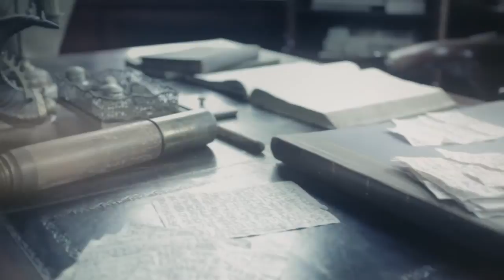Army Of Mice - Memories Of Snow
Performed by Norwich electronica band, Army of Mice, 'Memories of Snow' is loosely based on the story of Opal Whitely, an American nature writer and diarist whose childhood journal was first published in 1920. The video was filmed (5dII/III) on location at the opulent Earsham Hall in the Suffolk countryside and the hidden gem of St Mary's ruins on the Norfolk coast.

Writter, Director, DoP and Editor - Stephen Rainer - LIFE IN IMAGES - lifeinimages.co.uk
Production Manager and 2ndAD - Reid Manson - REELS ON FIRE

Cast - Sophie Stretton-Derham, Evelyn Rose Spencer, Natasha Walsh

Camera Ops - Anna Ramm, Emma Noyeaux, Stephen Rainer, Tegan Adams, Paul Broadrick

Sincere thanks to:
Annabel Stretton-Derham, Rupert Derham, Oliver Stretton-Derham, Simon Peasley, Gail Spencer, Eloise O'Hare, Scott Mynett, Melanie Manson, Darren Rider, Darren Sharman, Kate Harley, Neil Marsham, Ana Filipa Duarte, Karen Walpole.